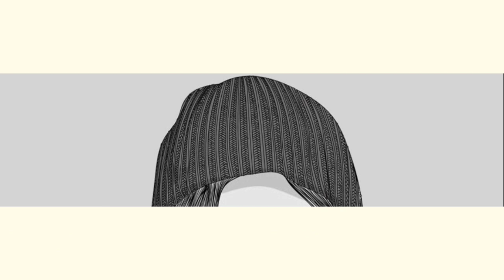Common Wanderer | Indian Wanderer